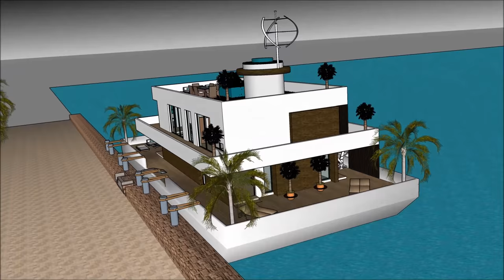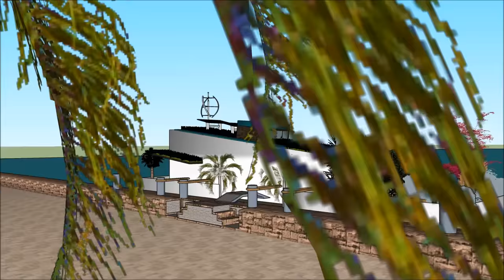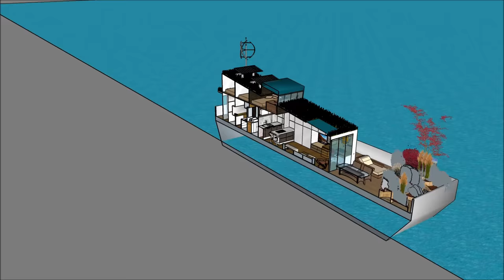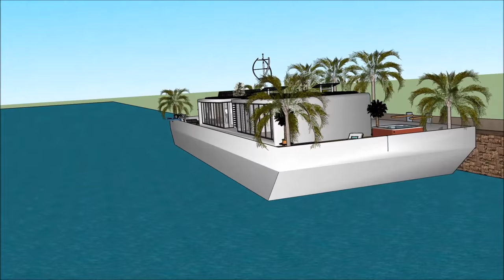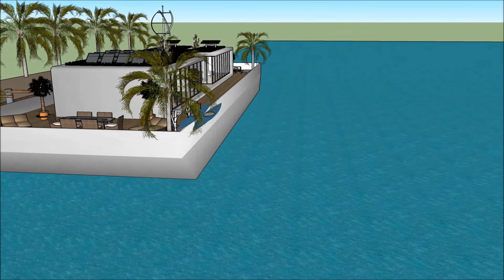Contemporary Houseboat floating in Marina Lagos NIGERIA KENYA Super Mega Yacht Rental luxury Sanctua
The Contemporary Houseboat floating in Marina Lagos NIGERIA KENYA Super Mega Yacht Rental luxury Sanctua is made to sustain quality of life:

The Contemporary Houseboat floating in Marina Lagos NIGERIA KENYA Super Mega Yacht Rental luxury Sanctua includes an Extravagant Barge Design ready for the extravagant user to rent the barge Houseboat

The Contemporary Houseboat floating in Marina Lagos NIGERIA KENYA Super Mega Yacht Rental luxury Sanctua with high end living on the American w has three level plans with basement underneath it, which consist all the facilities needed for the renter. The Houseboat Barge has a unique modern